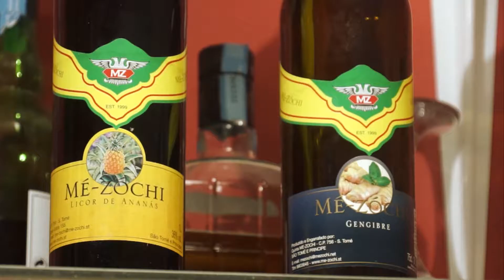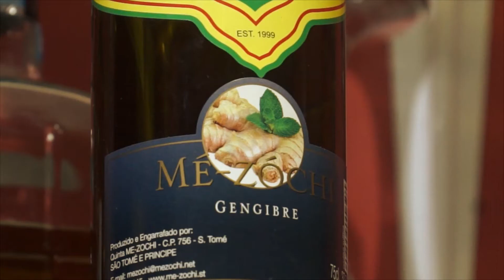GENGIBRE e LICOR